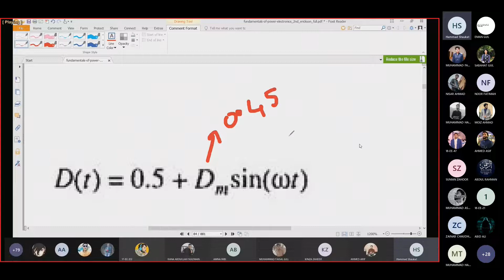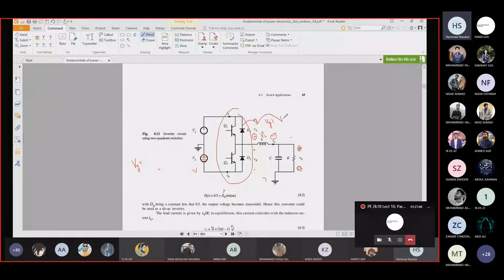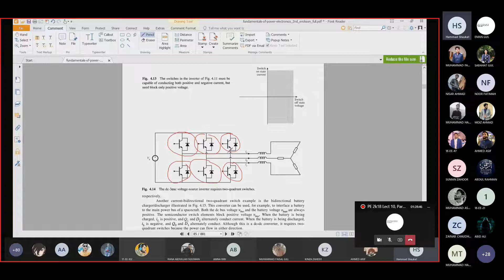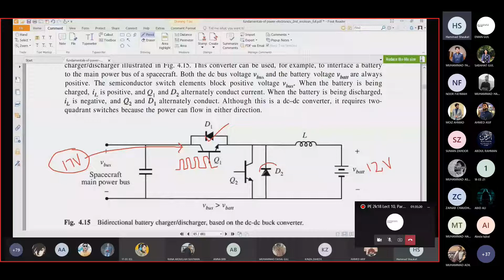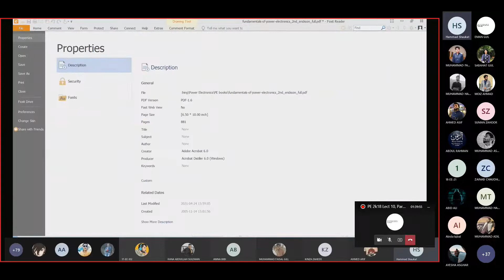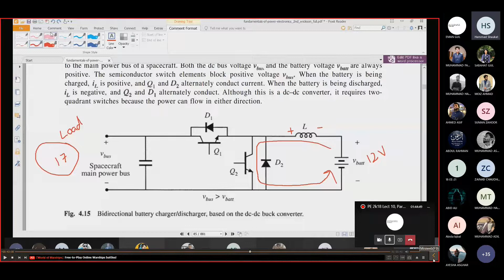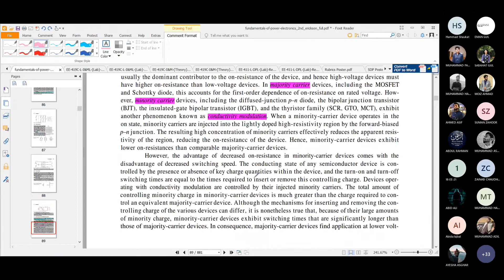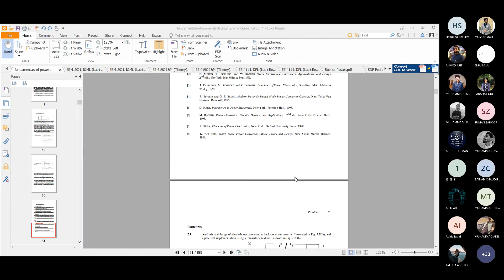PE Lecture 10c: Switch Applications || Voltage Source Converters